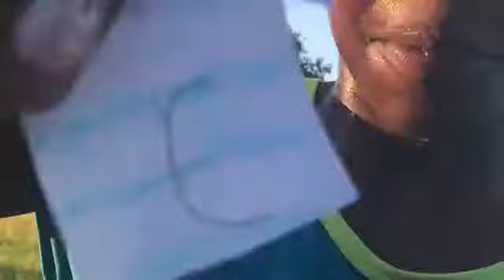The Alphabet Gymnastics challenge with my sisters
Hey guys! I hope you enjoyed this video. If you saw the trailer for this video, you're ahead of the game.